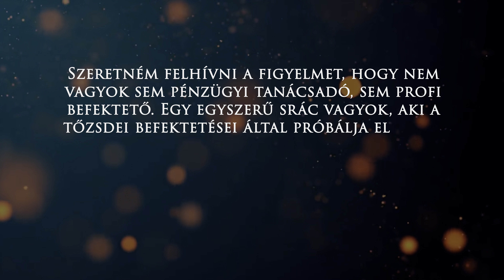TŐZSDE KEZDŐKNEK - Mennyi Időre FEKTETÜNK BE?